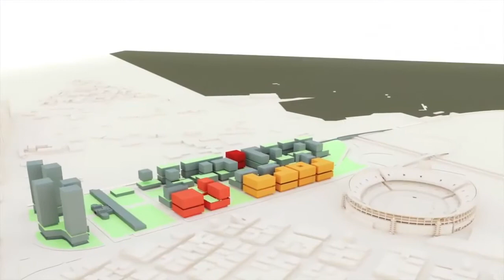Proyecto Parque de la Estación en Buenos Aires